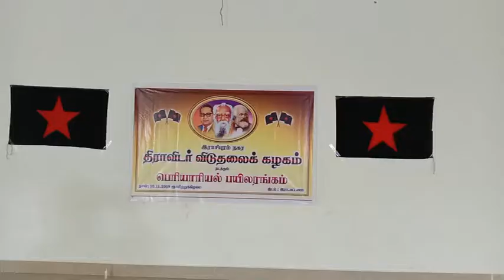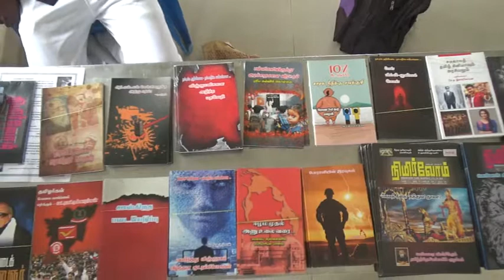ராசிபுரம்:திராவிடவிடுதலைக் கழகத்தின் சார்பில் "பெரியாரியல் பயிலரங்கம்".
ராசிபுரம் திராவிடவிடுதலைக் கழகத்தின் சார்பில் பட்டணம் பேரூராட்சி சமுதாயக் கூடத்தில் பெரியாரியல் பயிலரங்கம் நடைபெற்றது.
இந்நிகழ்ச்சி நகர அமைப்பாளர் பிடல் சேகுவேரா  தலைமையில்,சுமதிமதிவதனி வரவேற்புரை வழங்கி துவக்கி வைத்தார்.
இந்நிகழ்ச்சியில் பெரியார் அம்பேத்கார் ஓர் அறிமுகம் என்ற தலைப்பில் திராவிடர் விடுதலைக் கழக தலைவர் தோழர் கொளத்தூர் மணி
அவர்களும்,இட ஒதுக்கீடு மற்றும் சட்ட எரிப்பு வரலாறு தலைப்பில் திராவிட விடுதலைக் கழகத்தின் பரப்புரை செயலாளர் பால் பிரபாகரன் அவர்களும் சிறப்பான உரையாற்றினார்கள்.
காலையில் தொடங்கி மாலையில் நிறைவுற்ற இந்த பெரியாரியல் பயிலரங்கம் பங்கேற்ற 50 பேருக்கும் பங்கேற்பு சான்றிதழ்களை வழங்கி சிறப்பு அழைப்பாளராக கலந்து கொண்டவர்களுக்கும் தோழமை அமைப்புகளின் நிர்வாகிகளுக்கும் கழகத் தின் சார்பில் நினைவுப் பரிசுகளை கழகத் தலைவர் கொளத்தூர் மணி அவர்கள் வழங்கினார்.